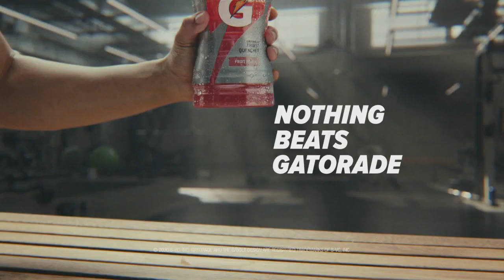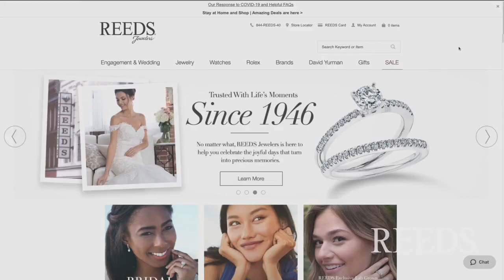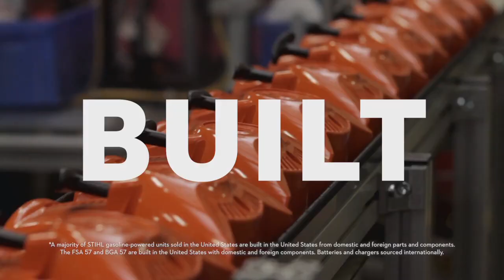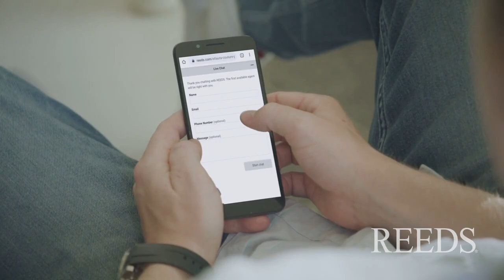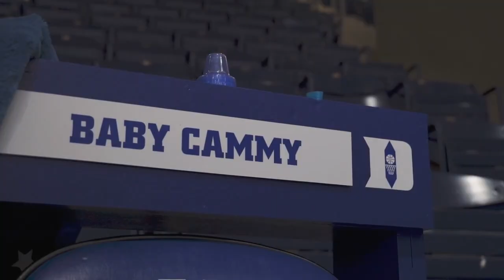Duke All-Access: Episode 15